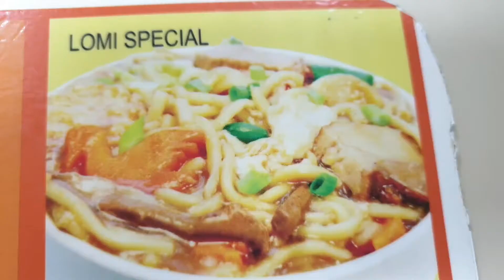Special Pancit Lomi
One of my favorite local food here in Midtown Food Palace located here in City of San Fernando La Union.

Sharing you my food adventure travel and hope you will like it. Please don't forget to subsacribe my channel and enjoy watching. Thank you very much.

ccto: myla rulloda